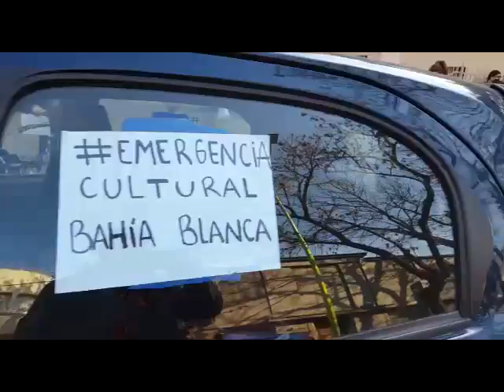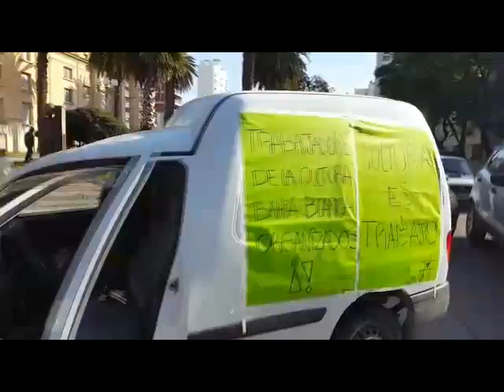LB24 Bocinazo de trabajadores de la Cultura local